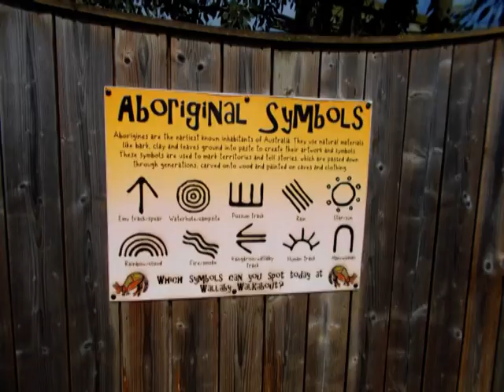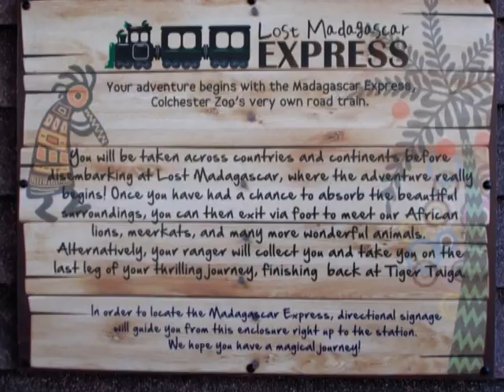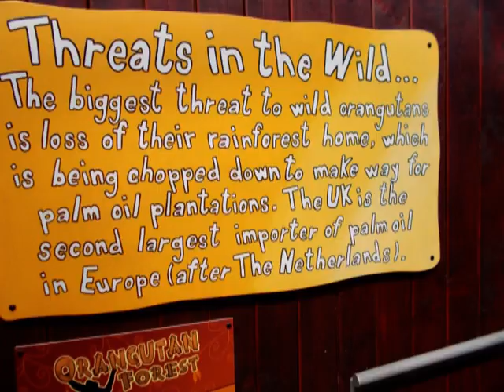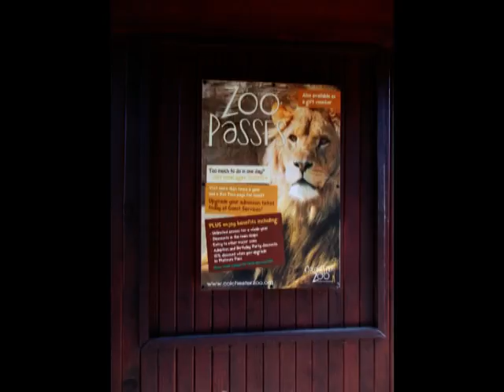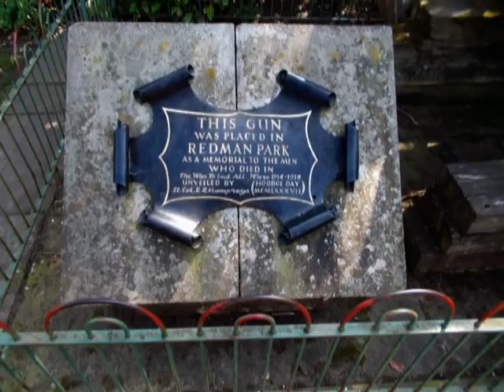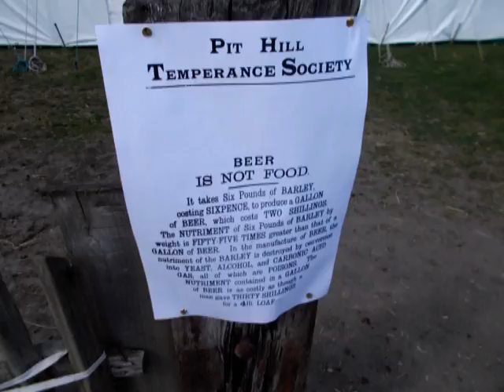Daysaway - Colchester Zoo and Beamish Museum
Creative Collaboration with Yorkshire based Character actor Luke Ryder

2017 will see Daniel and Luke working together again in the Extravaganza UK Roadshow

A portfolio of various videos shot/compiled from travels across the south of England

Uploading will commence in late May 2017 and should be wrapped by July 2017,consolidated by the end of 2017